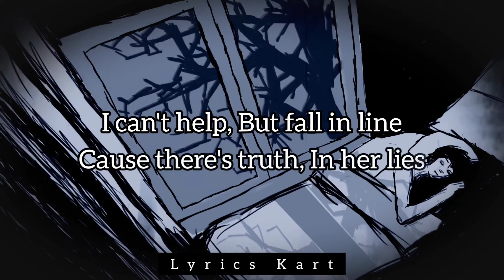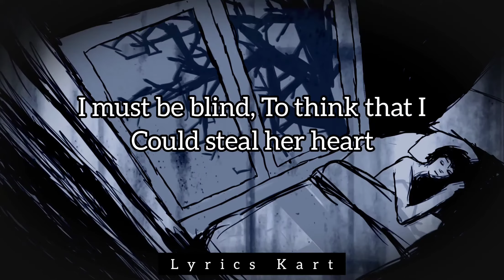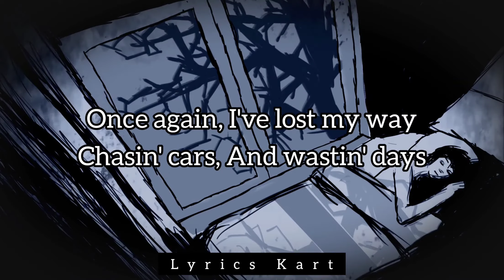X6zt - Chasing Dreams ft. Anthony Meyer (Lyrics)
✓[Details]
Track: X6zt - Chasing Dreams (feat. Anthony Meyer)

✓[License]
Free to use but when you are using this track, we simply ask that you put ✓[Details] section (Copy & Paste) in description of your video to give proper Credit to the artists.

✓[Genre]

✓[Lyrics]

Is this real, Or am I
Chasin' Dreams

She's right there, I can't deny
The beauty, Before my eyes
I can't help, But fall in line
Cause there's truth, In her lies

Once again, I've lost my way
Chasin' cars, And wastin' days
Am I here, To pass your time
Cause All I see, Are blurred lines

Am I just, Chasin' Dreams
Is this not, What it seems
Have I read, Between the lines
Those blurred lines, Those blurred lines

Chasin' Dreams
Chasin' Dreams

Chasin' Dreams
Chasin' Dreams

I must be blind, To think that I
Could steal her heart
And change her mind
Fantasy, I realize
That there's truth, In her lies

Chasin' Dreams
Chasin' Dreams

Am I, Chasin' Dreams
Chasin' Dreams
Chasin' Dreams